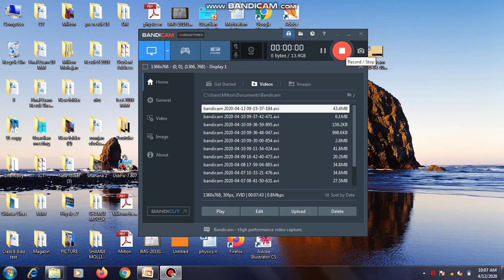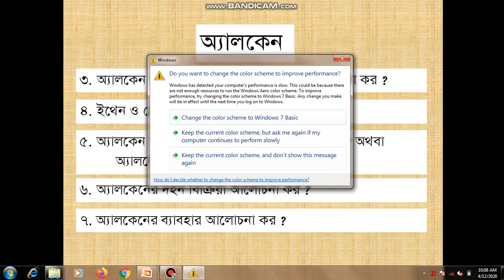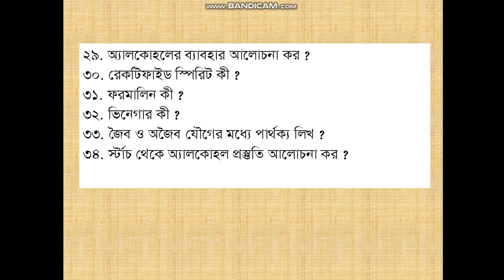Chemistry Suggestion (Chapter 11) SSC Student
Chemistry
Suggestion (Chapter-11)
SSC Student